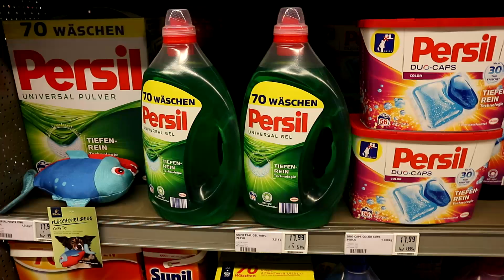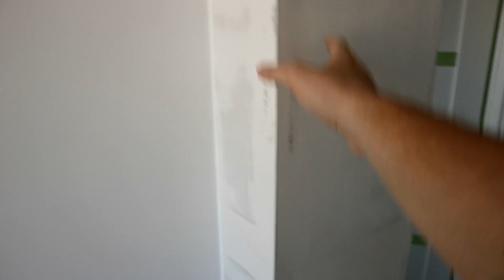ZALAŁO NAM MIESZKANIE!!